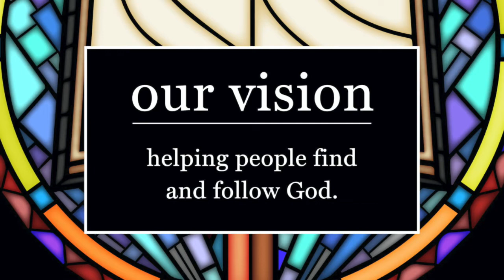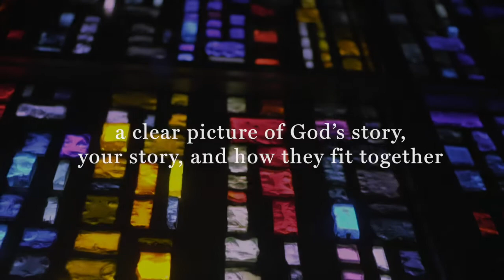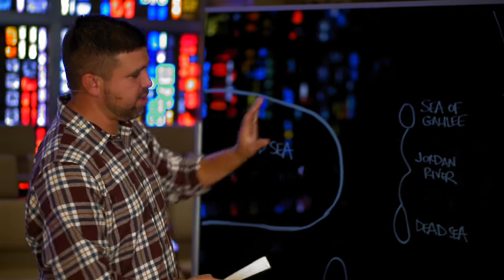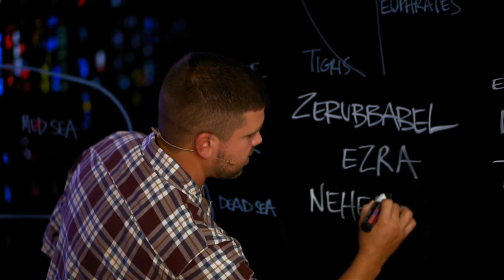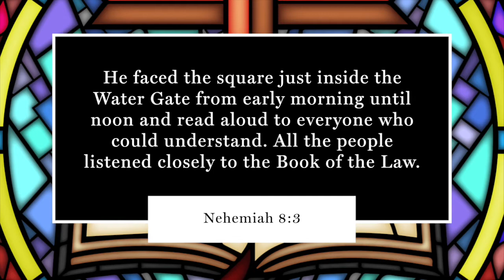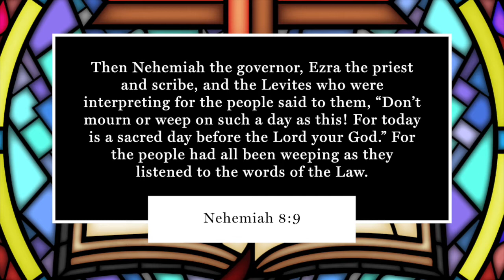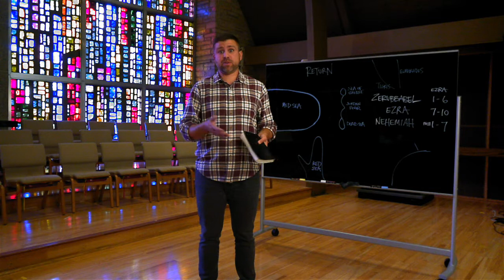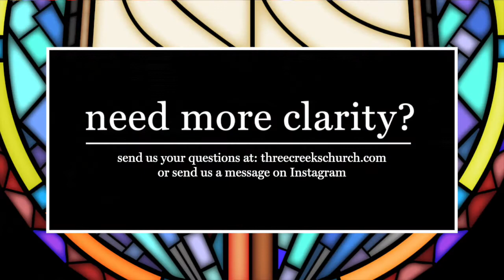Return /// Rich Foods and Sweet Drinks - Week 9 in "Clarity" at Three Creeks Church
What happens in Nehemiah 8 is exactly what is happening in our church in this series. What you’re learning --- it is a reason to celebrate. We’re not in the dark. We’re not ignorant. Now we know. Now we can follow God and experience life, and life to the full.